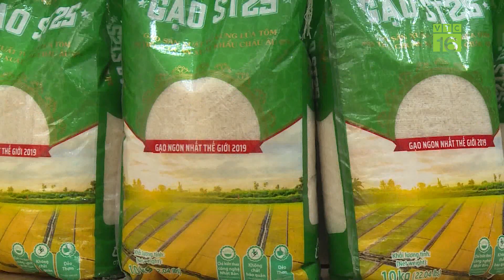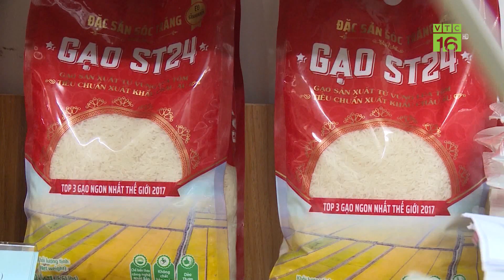Giá lúa gạo “giảm sốc”, cơ hội tăng mạnh xuất khẩu | VTC16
VTC16 | Giá lúa gạo “giảm sốc”, cơ hội tăng mạnh xuất khẩu
Trong tuần qua giá lúa gạo đã giảm mạnh 1.000 – 2.000 đồng/kg. Giá gạo tại Indonesia đã tăng lên mức cao kỷ lục và thị trường này đang bày tỏ sự quan ngại giá sẽ còn tiếp tục tăng ít nhất trong một tháng tới. Dự báo năm 2024 thị trường này sẽ là nhà nhập khẩu gạo lớn nhất thế giới, động thái mang lại lợi ích lớn cho gạo Việt Nam.